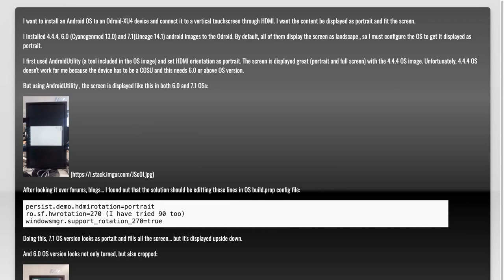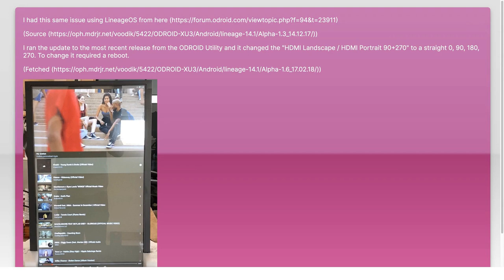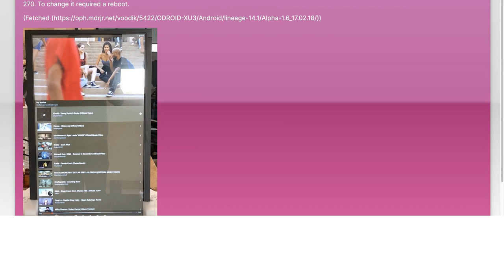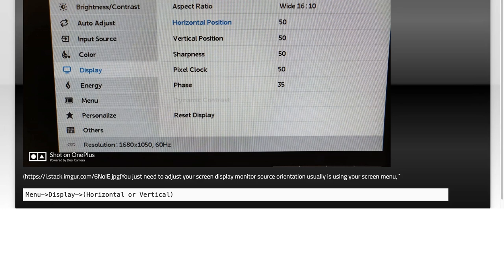Odroid-XU4 Android full-screen portrait orientation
android: Odroid-XU4 Android full-screen portrait orientation

Related to: android, orientation, odroid